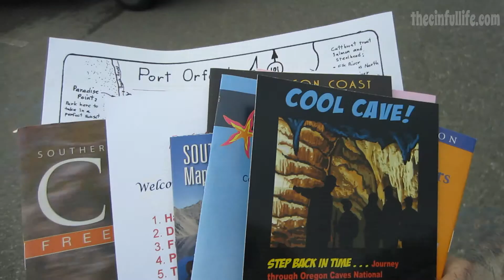Grandmas Are The Best! (1.31.14)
Squeakers wants Mischief's sardines!  Plus, a return of the best cookies ever!!
         Gold Beach, OR 97444